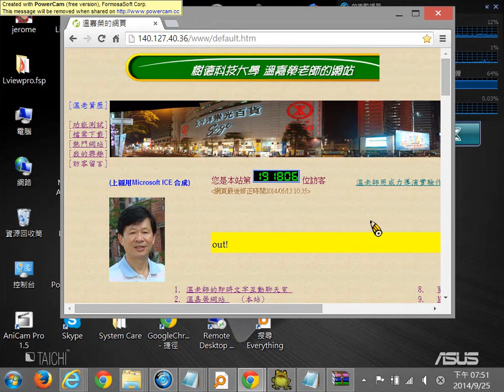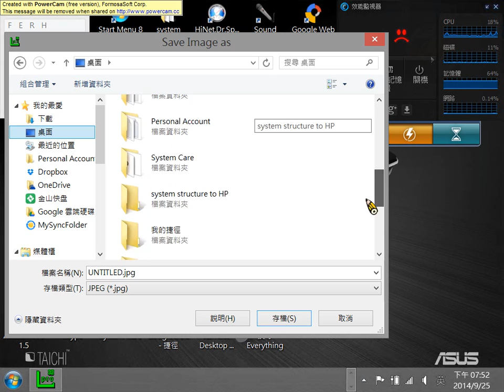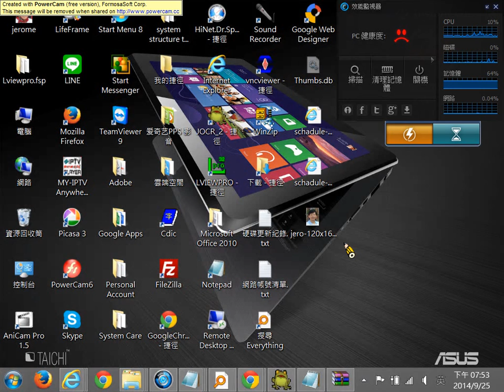Lviewpro 超做說明